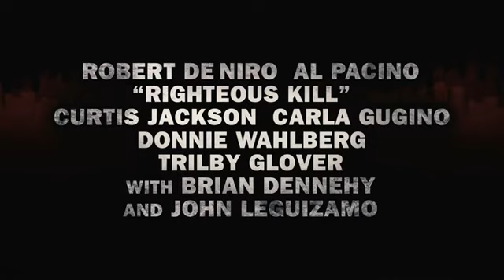Righteous Kill (2008) As Duas Faces da Lei - Trailer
Durante 30 anos como pareceiros numa panela de pressão que é o Departamento de Polícia de Nova York, dois condecorados detetives deveriam estar aponsetados, mas não estão. Antes de fazer suas malas, eles são chamados para investigar o assassinato de um conhecido cafetão que parece ter ligação com um caso resolvido por eles anos atrás.